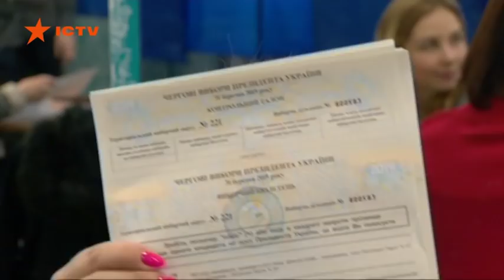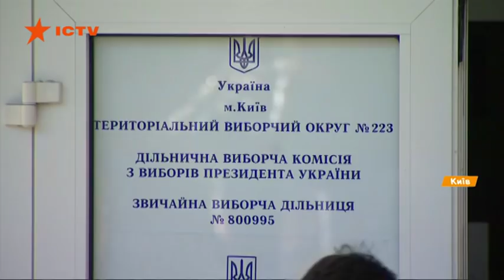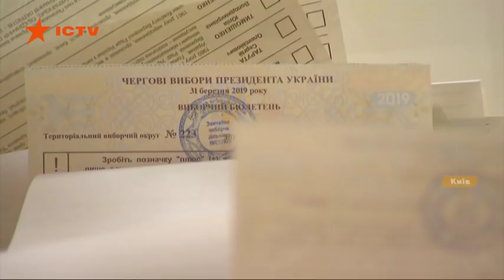В Киеве женщина родила на избирательном участке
Всего в столице с утра заработали 1103 избирательных участка. С опозданием открылось только 2. По предварительным данным, в Киеве должны проголосовать более 2,5 млн избирателей. Массово идти на участки киевляне начали после десяти утра. Из-за чего даже образовались очереди.